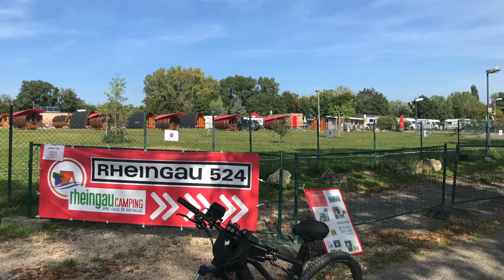Biketour rechts des Rheins von Niederwalluf nach Rüdesheim a.Rhein am 22.9.2021